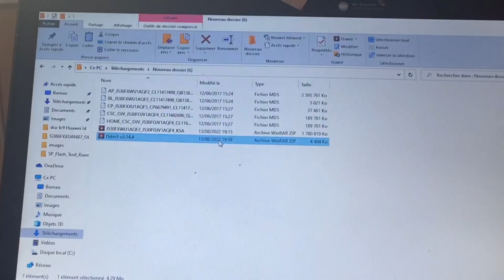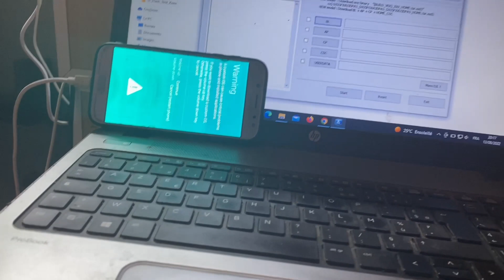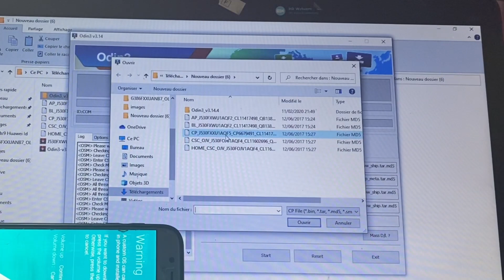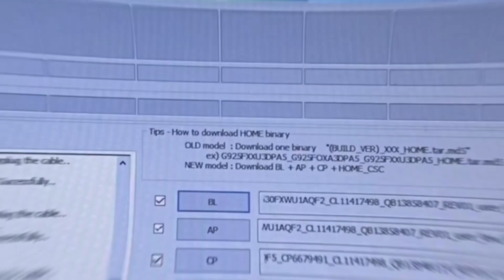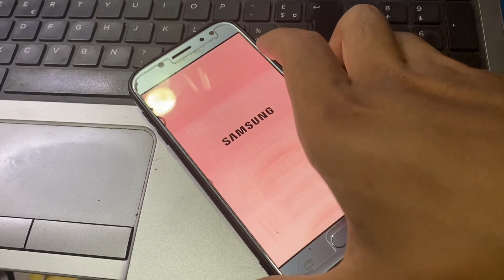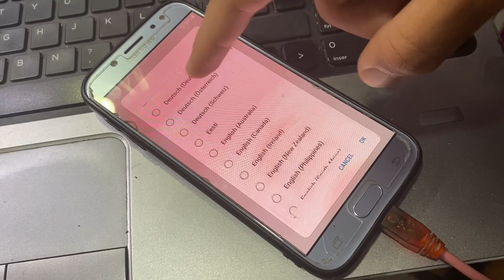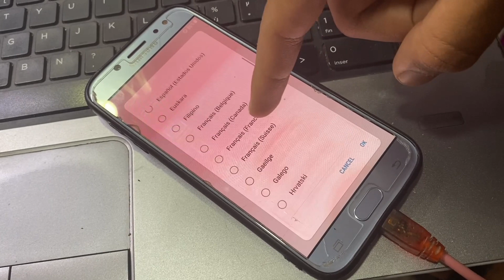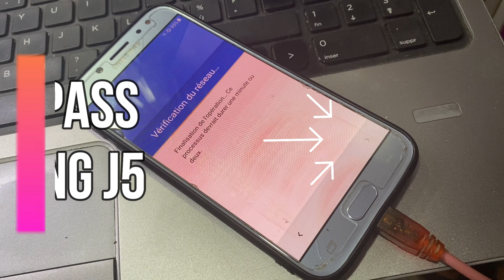How To Fix Custom Binary Blocked By FRP Lock All Samsung Phones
How To Fix Custom Binary Blocked By FRP Lock Samsung Galaxy J5 2017